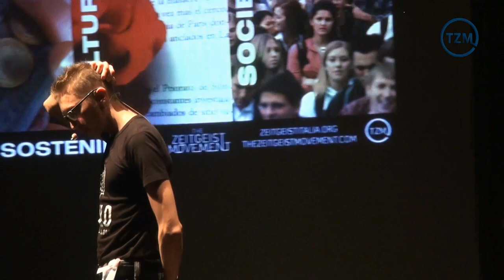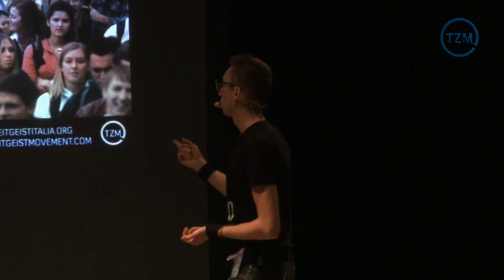Simposio "Società Sostenibile": 1. Federico Pistono - Introduzione